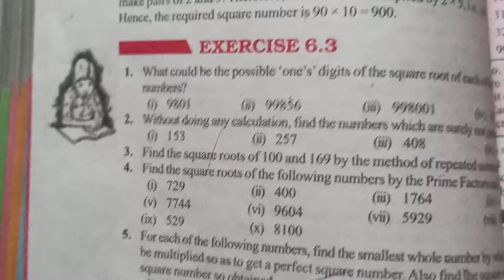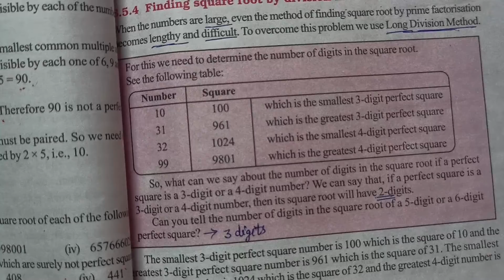Ex 6.3 ll Q 6-10 ll Square and Square Roots ll Class 8 Maths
Ex 6.3 Q 6-10 Square and Square Roots Class 8 Maths